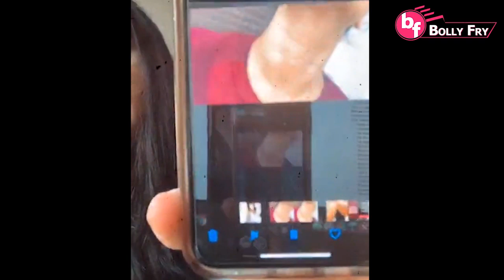Amber Dhaliwal Live | Dilpreet Dhillon ਤੇ Amber Dhillon ਦੇ ਮਾਮਲੇ ਤੇ ਲਾਈਵ Amber ਨੇ ਦੱਸੀ ਸਾਰੀ ਸੱਚਾਈ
Amber Dhillon Live On Instagram. After Dilpreet Dhillon Amber Dhaliwal goes live on her Instagram Account with proofs. Dilpreet Dhillon Wife Live On Instagram.